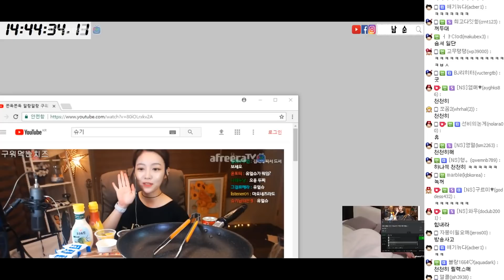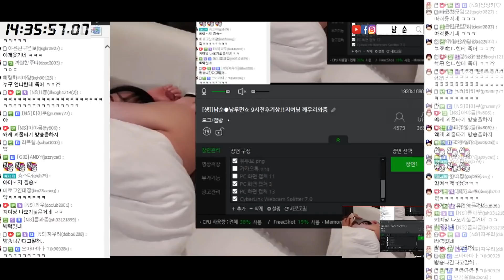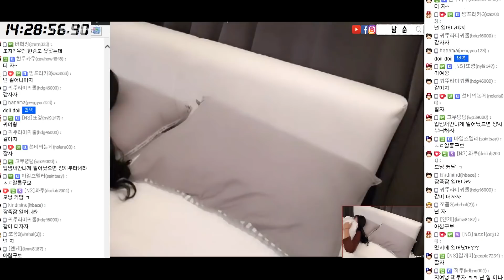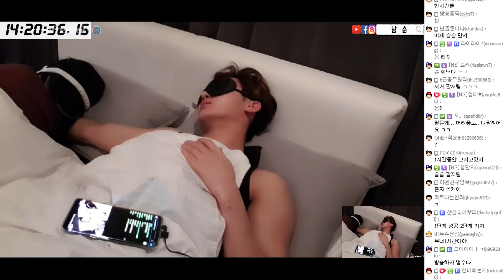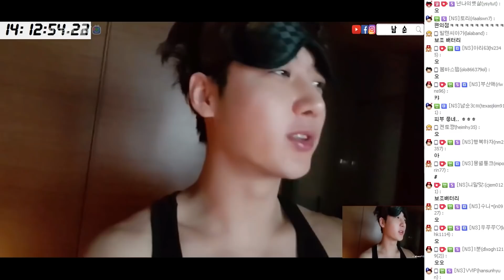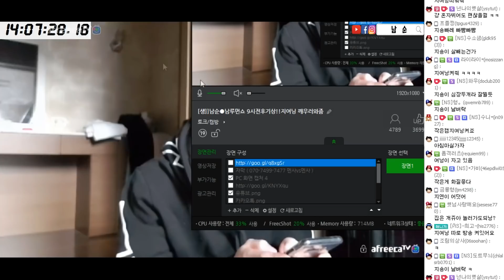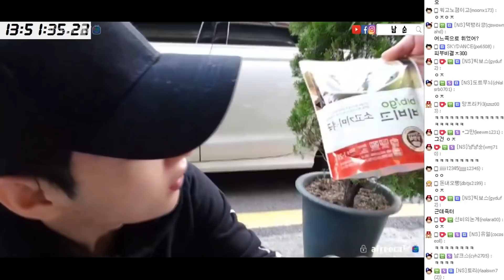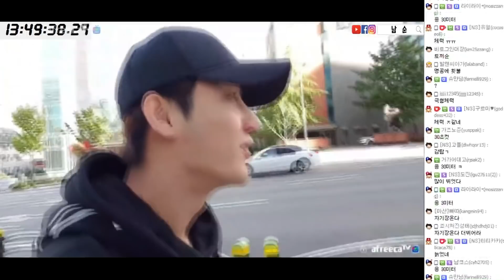자고 일어났는데 침대 옆에 지여닝이?! /171014 │ 남순 #6